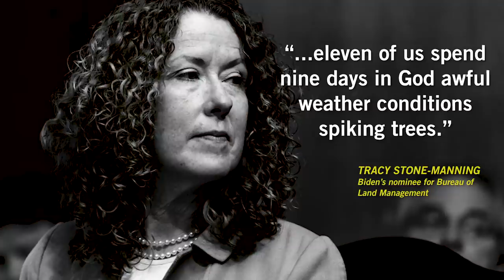Democrats Have Gone COMPLETELY Off The Rails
Shapiro breaks down Pelosi's insane pro-abortion justification, the Commerce Secretary claiming "equity" is our "number one investment priority," and President Biden picking a radical to lead the Bureau of Land Management (BLM) who's admitted to breaking ethics laws and likely committed mortgage fraud.

My new book, 'The Authoritarian Moment: How the Left Weaponized America's Institutions Against Dissent,’ is now available for pre-order! Secure your copy today before it releases on July 27th.